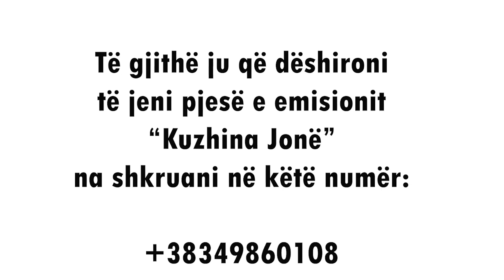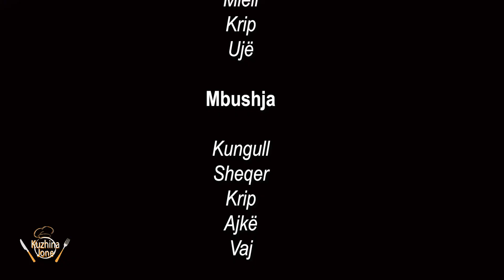Kuzhina Jonë - Kungullor